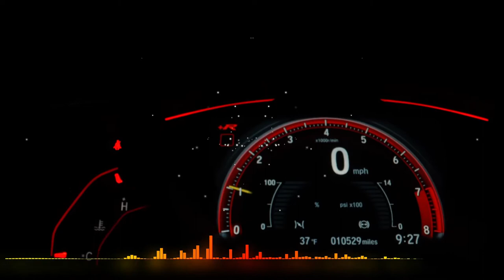Anikdote - Imma Killa [Full Bass Boosted]